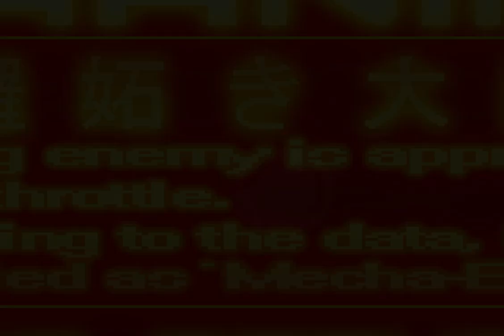Mugen Request Cuphead Bosses vs IWBTG Bosses 2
Cagney Carnation, King Dice, The Devil and Dr Kahl's Robot vs Mecha Birdo, The Moon, The Guy, Dracula

Request by Michael Rantuccio